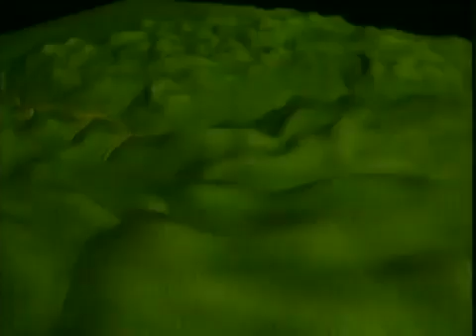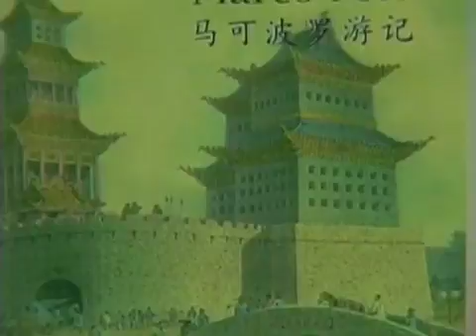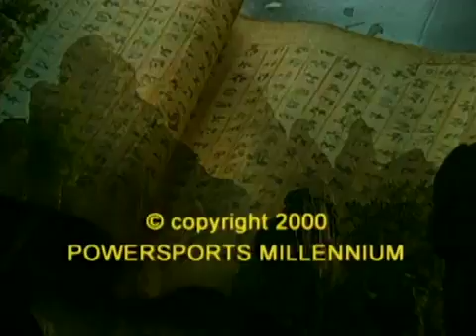Season 2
The Celestial Empire attempts to unveil some of the mystique behind china - its people, art, culture and the heritage of this 5000 year old empire. Through extensive research and extraordinary.